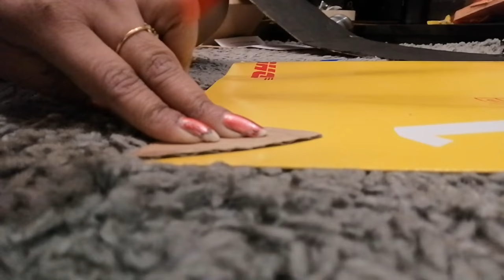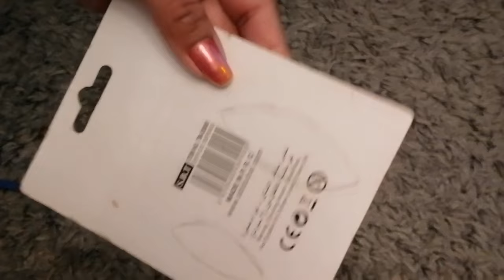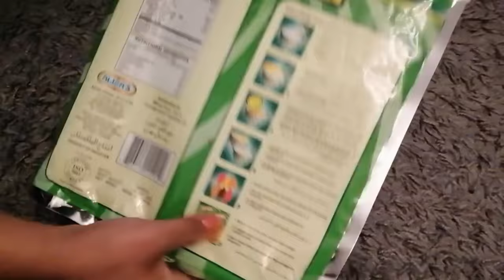Budget Entryway Makeover under 2euro || Indian Entryway Makeover || DIY Entry Makeover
Hello guys!

I am sharing my entryway a full makeover with DIY projects..If you are looking for entry decor ideas,in budget under 2euro(150-200/rs).In thi video I am sharing how I made entry makeover.hope fully enjoy it everyone.